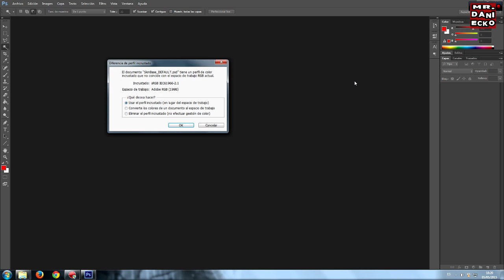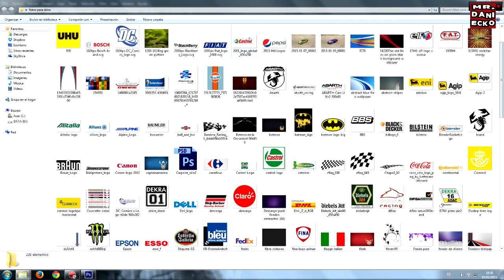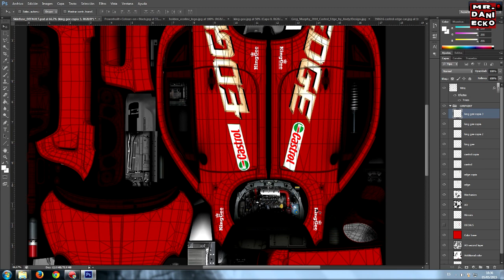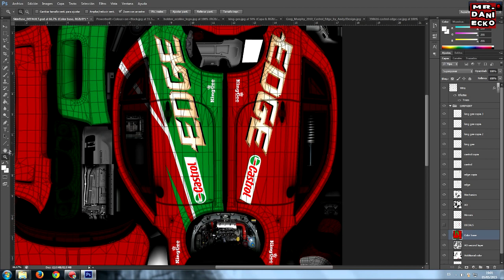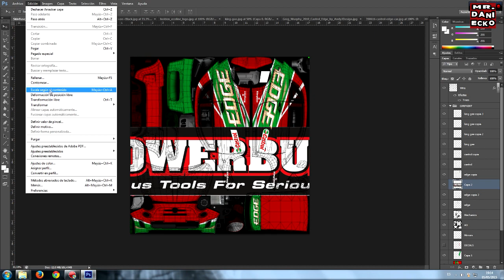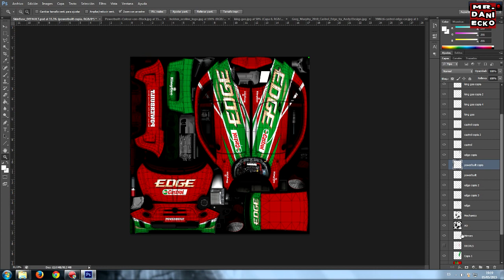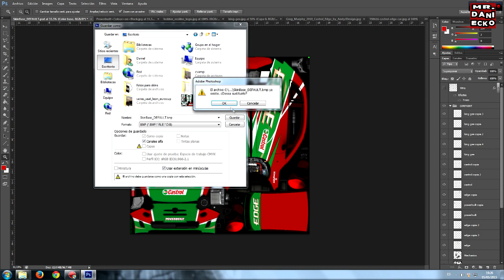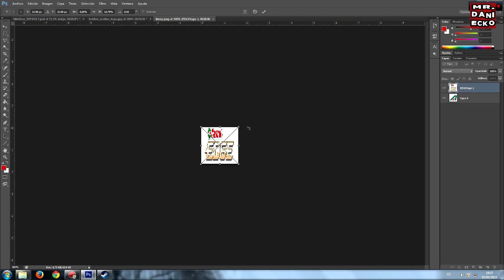APRENDE A HACER SKINS EN PHOTOSHOP PARA ASSETTO CORSA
Si te ha sido de utilidad, DONA para mejorar el canal, gracias!

Hola gente! os dejo un tutorial para aprender paso a paso y de manera minuciosa a hacer skins para assetto corsa!